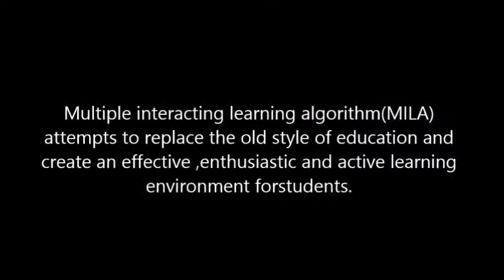The multiple interacting learning algorithm (MILA)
The multiple interacting learning algorithm (MILA)is an education system that harnesses
the advancing front of technology to integrate an effective,
enthusiastic and active learning environment for the students.